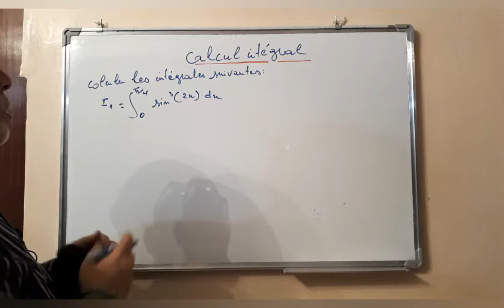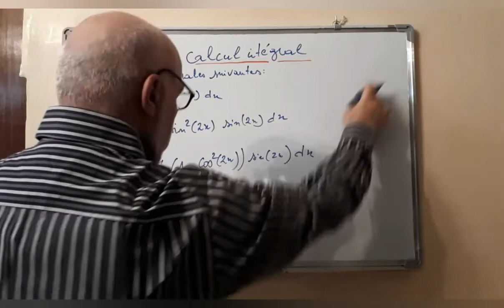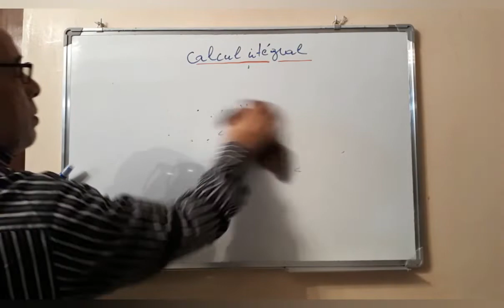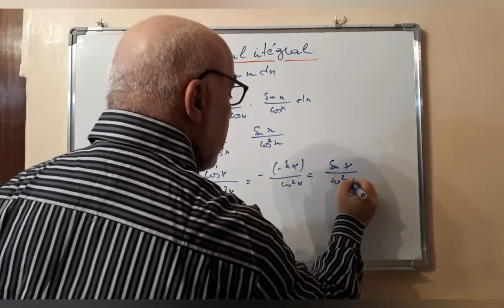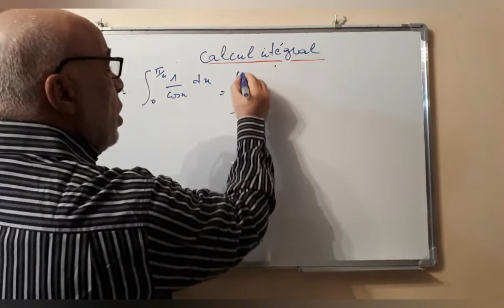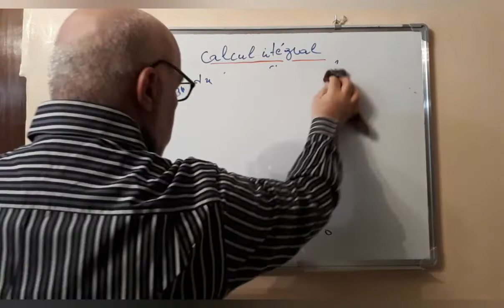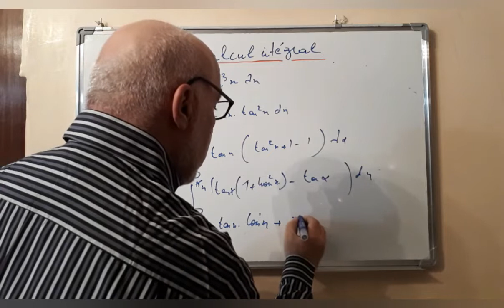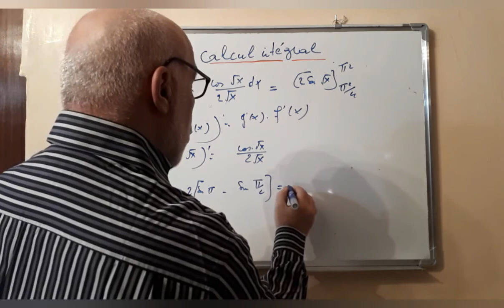calcul intégral:2bac sm-pc-svt biof(Exercice 2).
### beaucoup d'astuces et techniques de calcul des intégrales des fonctions trigonométrique.